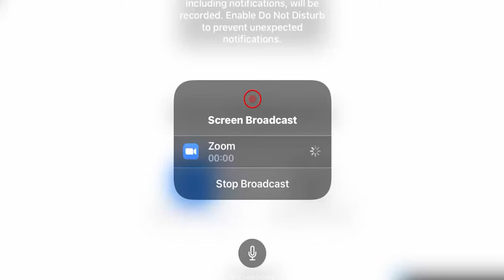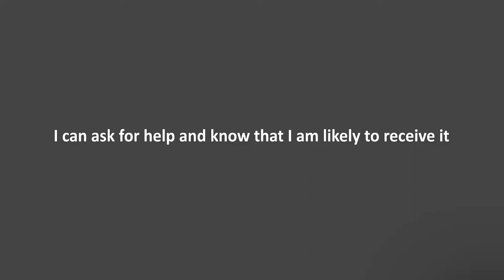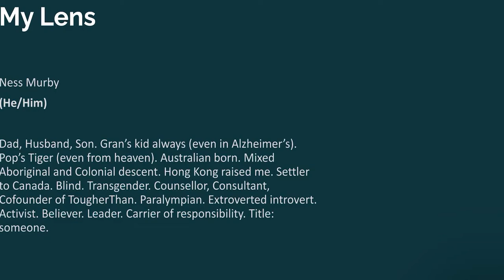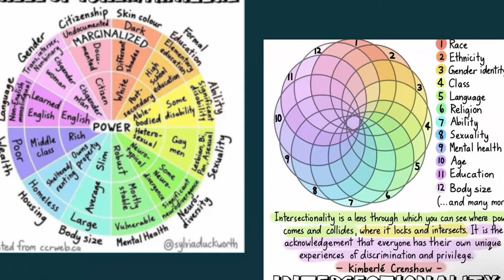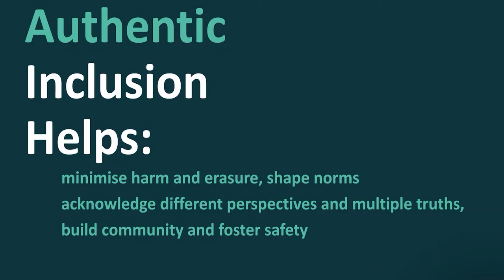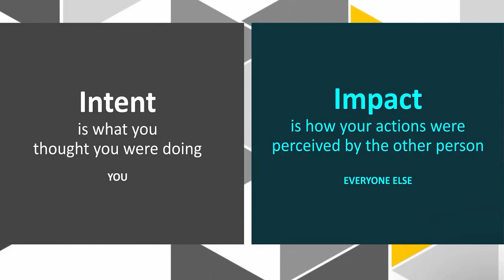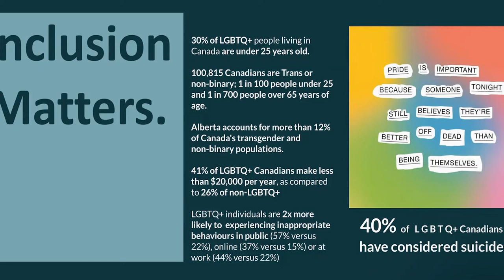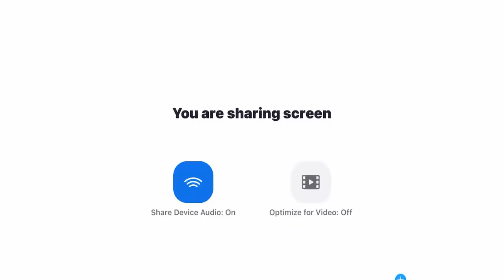Authentic Inclusion 101 CES | Ness Murby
We can make the Equestrian Community a better and more inclusive place for the LGBTQ2+ community. Have you been wondering how to create a more inclusive environment but are unsure of where to start? This free online engagement session is presented by Ness Murby: Dad, Husband, Paralympian and unapologetically trans.